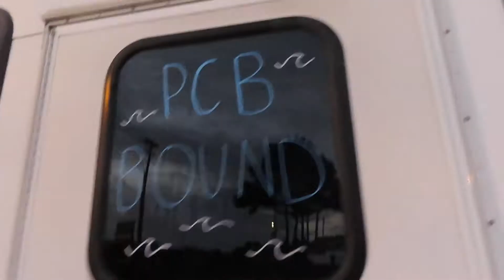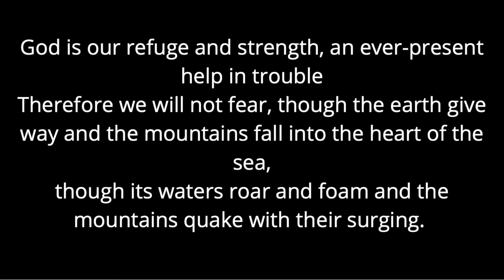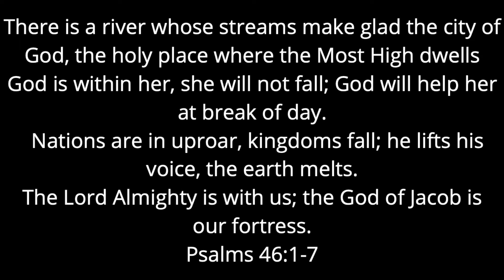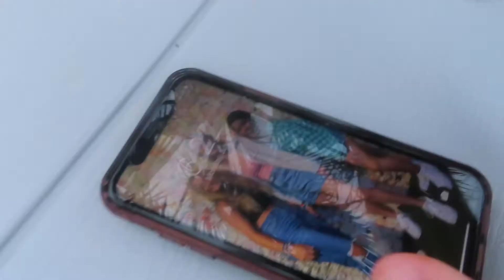FUGE Camp 2021~camp video~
Here is the full version of the students at camp! They had a great time! Enjoy!